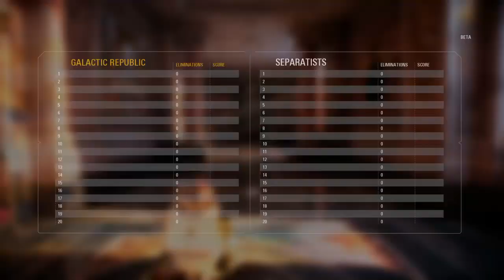Star Wars Battlefront 2 Beta | 40+ Trying To Defend This Room!